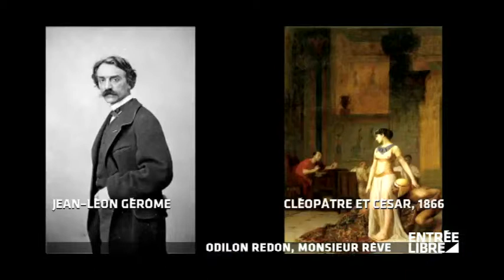Odilon Redon : expo à Bâle - Entrée libre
Odilon Redon : exposition à la Fondation Beyeler de Bâle - Entrée libre